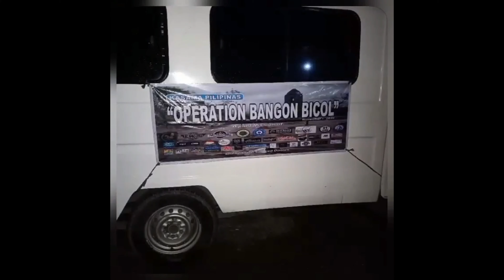BANGON BATANGAS WITH PRMOC